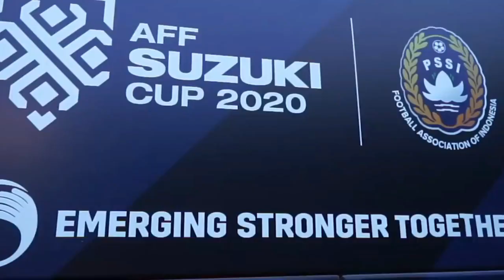🔴 LIVE INDONESIA VS KAMBOJA - AFF SUZUKI CUP 2020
indonesia vs kamboja, kamboja vs indonesia, live aff, live aff cup, piala aff, live indonesia vs, live kamboja vs, live streaming aff, aff suzuki cup 2020,